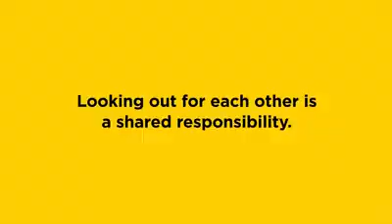Trucks have blind spot. Be careful